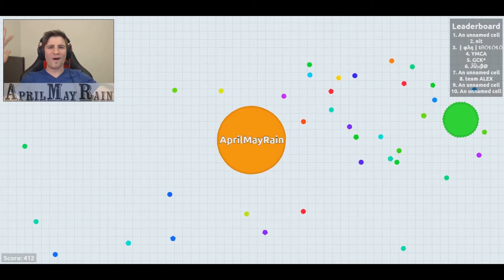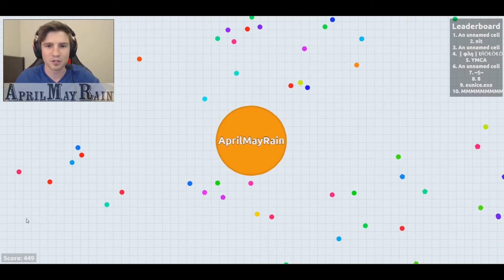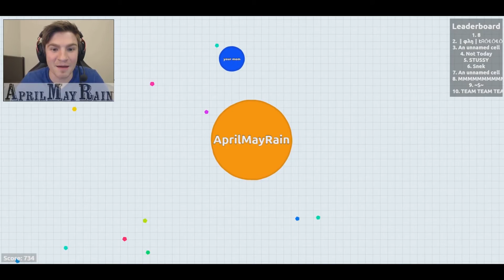Agar.io | MY HIGHEST SCORE?! [6]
More Agario Awesomeness! :D

Check "about" tab for more info!!
Join Clan "AprilMayRain" in Clash Of Clans!! We need you!! =D

And stay awesomely beautiful!! ❤